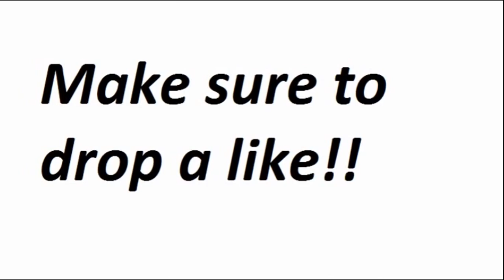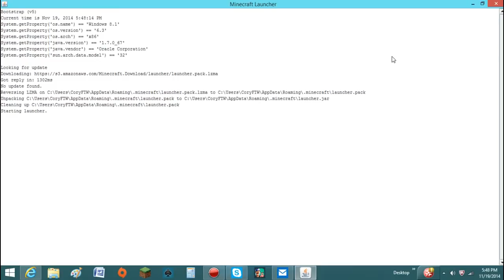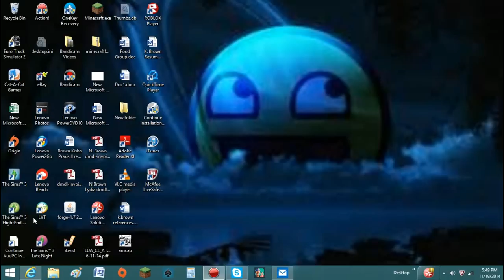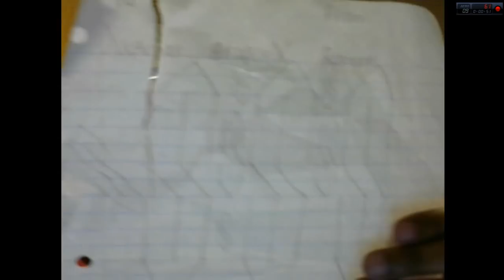40 subscriber milestone Video Compilation!!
Wassup guys, Grape here.

I’d like to start off by saying I’ve seen this channel grow so much. I can’t believe that we’ve got this far to reach 40 subscribers. I am truly thankful so because of that I made this video compilation including every video good and bad quality. I can’t wait to see our channel grow as a community. (because as I always say once again we are a community) So to show you guys how much I care I wanted to make this video which I hope you enjoy.

There will be no set amount of likes for this video but liking and commenting will be truly appreciated.